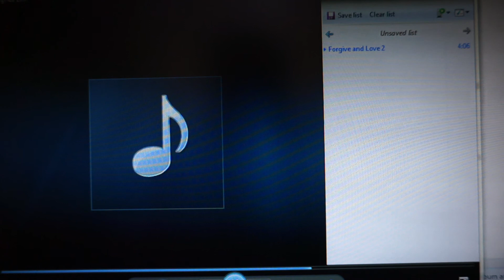Preview: Forgive and Love (Religious Original Production)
This is preview of my recent song. I have not finalised yet the song.

Enjoy and comments are welcome.

It mean so much to me. Thank you all for the support.